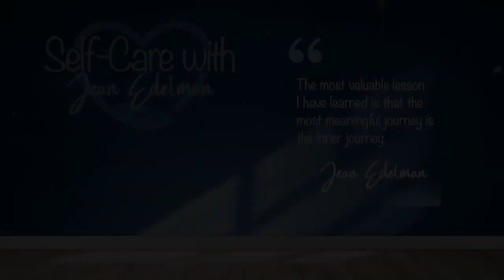9/7/23: Healing from Within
Are we all aware of the profound impact our emotional well-being has on our overall health? In this podcast episode, we dive deep into the art of managing stress, navigating emotional triggers, and harnessing our internal power for personal healing.
We unveil the therapeutic power of nature and the importance of energy management for a healthier, happier life. Join us as we explore heart massages, the science of positivity, and the endless journey to wellness. Let's empower ourselves to create nurturing environments for our bodies and minds, even amidst external stressors.